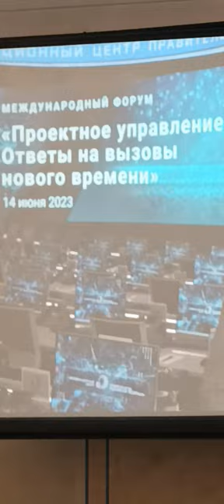11 Forum Ambassador George IV